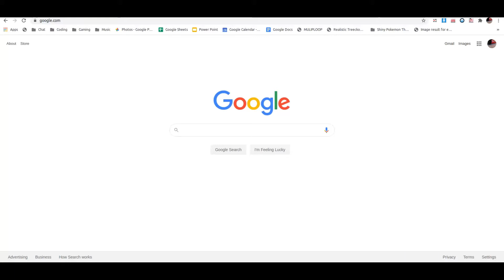If i see a different Pokemon the video ends-Eevee